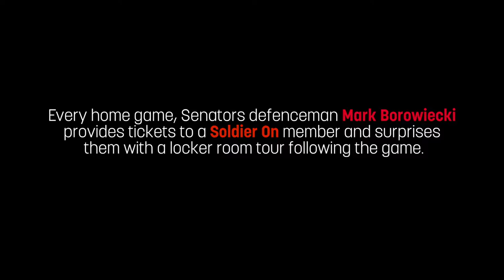Soldier On feat Mark Borowiecki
The Ottawa Sens put together this amazing piece honoring Canadian veterans.